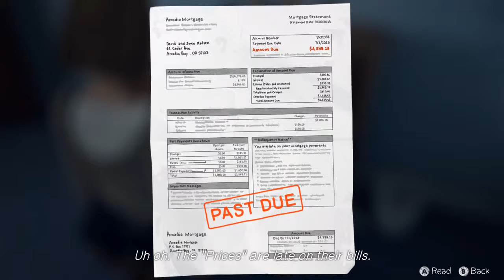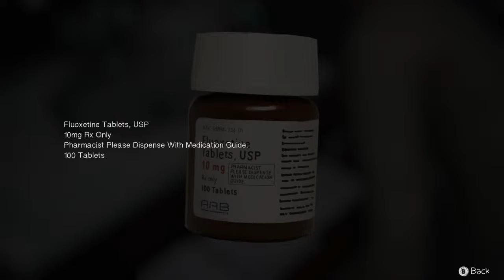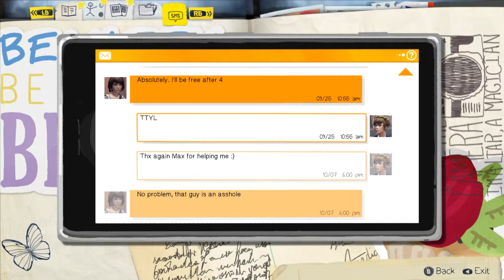Life is Strange - Chloe's Home (Episode 6)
Hello everybod!
We are back to Life is Strange. Chloe has taken Max back to her home to hang out, catch up on old times and repair Max's camera. On our search for tools we find out that Chloe's step-father si the dickhead security guy from Blackwell Academy.
On top of that the guy has some serious paranoia issues. Yikes!